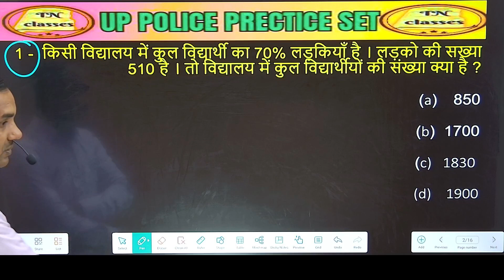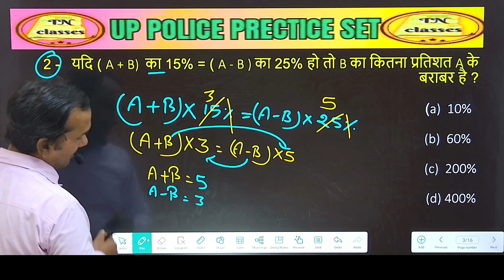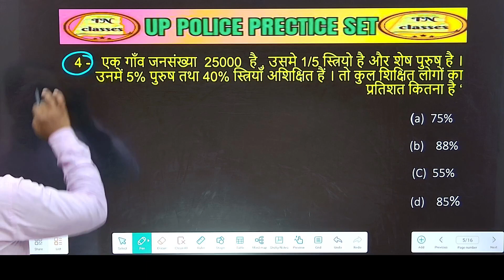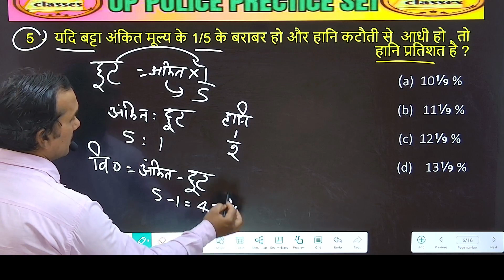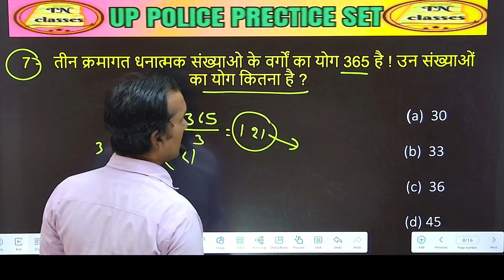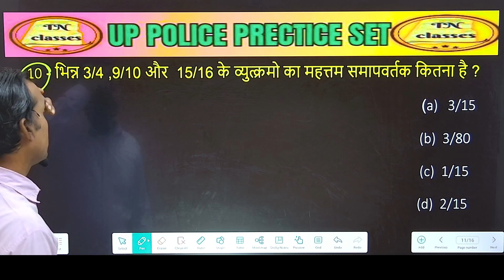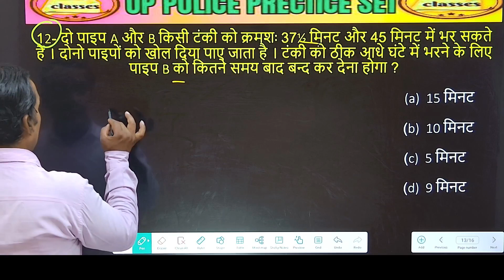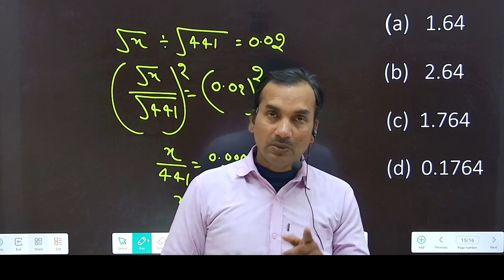UPPOLICE/SSC - GD | PRECTICE SET - 7 MATH BY T.N SIR | RRB | SSC CGL| OTHER EXAM